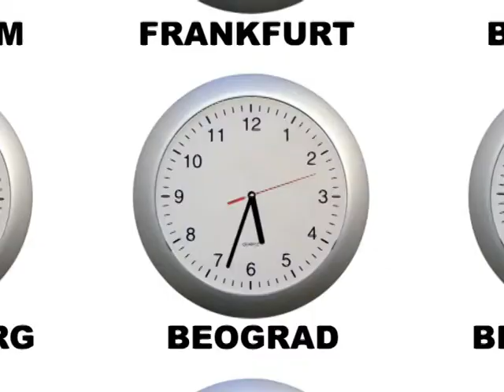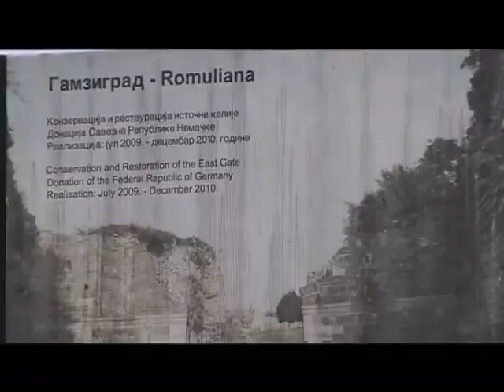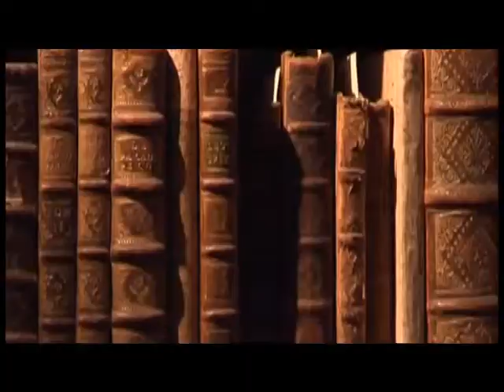Emisija "Evronet" o Kulturnim rutama Saveta Evrope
Program "Kulturne rute" je Savet Evrope započeo 1987. godine. Cilj programa je da pokaže da nasleđe različitih zemalja i kultura u Evropi doprinosi zajedničkom kulturnom nasleđu, i to putujući kroz mesto i vreme. Kulturne rute u praksi primenjuju osnovne principe Saveta Evrope: ljudska prava, kulturnu demokratiju, kulturnu raznolkost i identitet, dijalog, međusobnu razmena i obogaćenje širom granica i zemalja.

Nezavisna produkcija "Mreža" je u svojoj emisiji "Evronet" predstavila projekat Saveta Evrope "Kulturne rute".

The Cultural Routes programme was launched by the Council of Europe in 1987. Its objective was to demonstrate, by means of a journey through space and time, how the heritage of the different countries and cultures of Europe contributes to a shared cultural heritage. The Cultural Routes put into practice the fundamental principles of the Council of Europe: human rights, cultural democracy, cultural diversity and identity, dialogue, mutual exchange and enrichment across boundaries and centuries.

The TV show "Evronet", produced by the independent production house "Mreža", presented the Council of Europe Cultural Routes project.